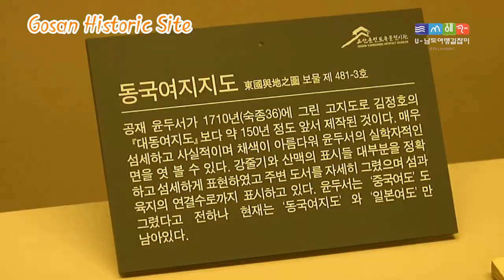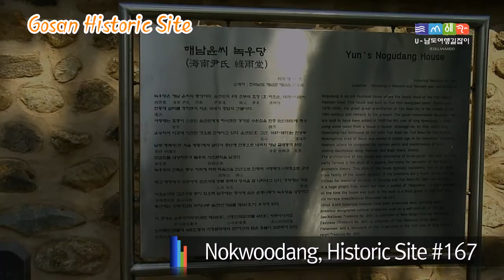해남 07 고산유적지 EN